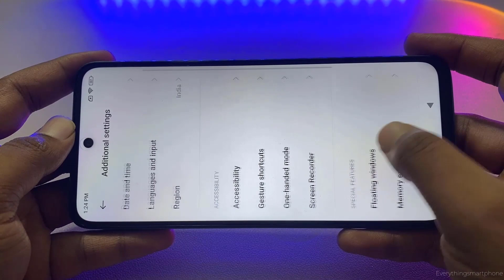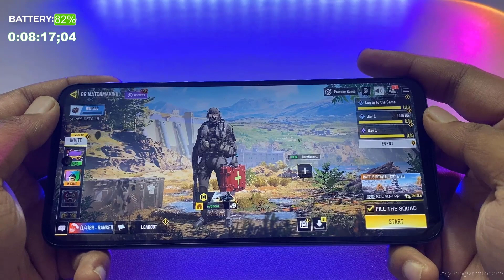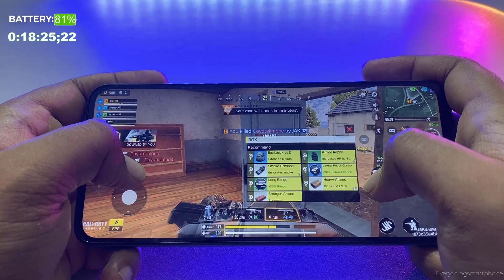Xiaomi Poco M6 Pro Gaming Test Call of Duty Mobile | High Graphics & High Frame Rate Gameplay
Xiaomi Poco M6 Pro 5g High Graphics and High Frame Rate CODM gaming test with battery drain test